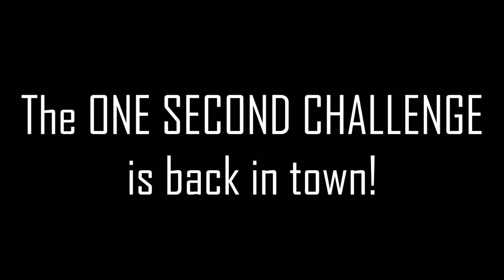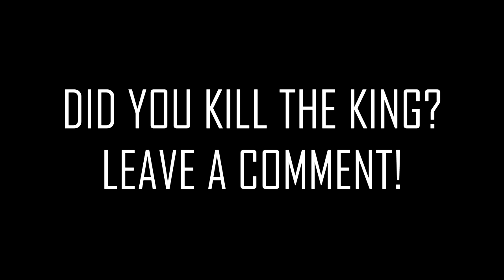Megadeth Last Second Challenge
The Megadeth One Second Challenge is back in town!
Can you guess the song by hearing just the LAST second of it?
15 Levels.
Test your knowledge and let me know of your score down below!
Also please leave feedback about my videos so I can improve them.